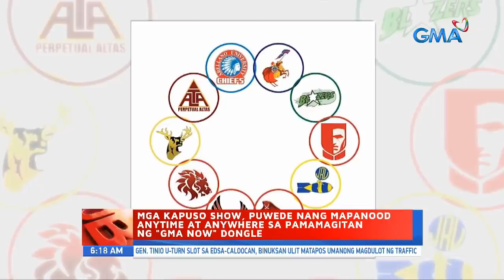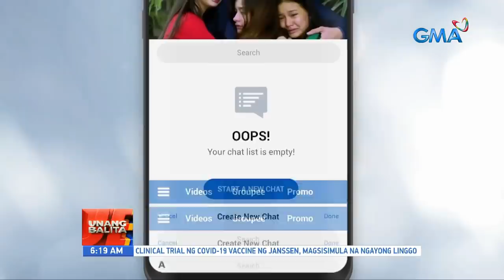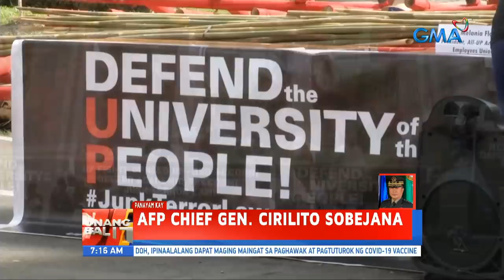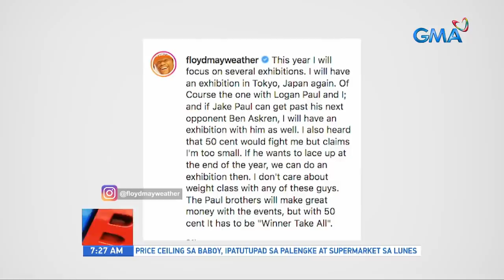Unang Balita sa Unang Hirit: February 5, 2021[HD]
Narito ang mga nangungunang balita ngayong Biyernes, FEBRUARY 05, 2021:

- Bangkay ng lalaki sa drum, natagpuan sa creek

- 22 biktima na karamihan ay menor de edad, na-rescue mula sa human trafficking

- Nasa mahigit P20-M halaga ng pekeng copper mask, nakumpiska sa laguna; isang Chinese National at apat na tauhan, nahuli

- COVID-19 vaccines ng Pfizer at AstraZeneca, susubukan iturok sa 2-shot vaccination sa United Kingdom

- Mga pag-iimbakan ng COVID-19 vaccine sa Albay at Camarines Sur, ininspeksyon ng DOH

- IMReady: Northeast monsoon o Hanging Amihan, bahagyan humina

- Tagaytay, maagang dinayo ng mga gustong sulitin ang malamig na panahon

- Mga deboto sa Quiapo Church, nagpapasalamat sa milagro mula sa Itim na Nazareno

- TRAFFIC UPDATE: General Tinio U-turn EDSA-Caloocan

- Mga Kapuso show, puwede nang mapanood anytime at anywhere sa pamamagitan ng "GMA Now" dongle

- Production ng Fantastic Beasts 3, inihinto matapos magpositibo sa COVID-19 ang isang production member

- BREAKING: Magnitude 5.4 na lindol, yumanig sa Tinaga Island, Camarines Norte

- Simulation ng vaccination program ng Navotas, LIVE sa Unang Hirit!

- GMA Regional TV: Kaso ng COVID-19 sa Passi City, Iloilo, nasa 300 na | 12 specimen mula Western Visayas, ipinadala sa Philippine Genome Center | Presyo ng karne ng baboy sa ilang lugar, tumaas dahil sa kakulangan sa supply | Bilang ng mga baboy na kinakatay sa Lapulapu City, Cebu, kumakaunti dahil sa kakulangan sa supply

- Mag-asawa, huli sa buy-bust sa General Santos City | Dalawang drug suspek, arestado sa magkahiwalay na buy-bust sa mga bayan ng Abucay at Mariveles | Dalawang drug suspek, arestado sa buy-bust

- Van at motorsiklo, nagsalpukan; angkas, patay | Rider na aminadong nakainom, sumalpok sa isa pang rider

- Panayam kay bagong AFP Chief of staff General Cirilitio Sobejana

- Dalawang colorum na van sa Antipolo, nahuli ng I-ACT

- Clinical trial ng COVID-19 vaccine ng Janssen, magsisimula na ngayong linggo

- Pamamahagi ng bakuna kontra COVID-19 sa mga liblib na lugar sa Vanuatu, posible sa pamamagitan ng "Wingcopter"

- COVID-19 breathalyzer test, sinimulan nang gamitin sa mga istasyon ng tren sa Indonesia

- Bagong Kapuso Star na si Royce Cabrera, bibida sa "Magpakailanman" ngayong Sabado

- Floyd Mayweather, Jr., kumasa sa hamon ng rapper na si 50 cent